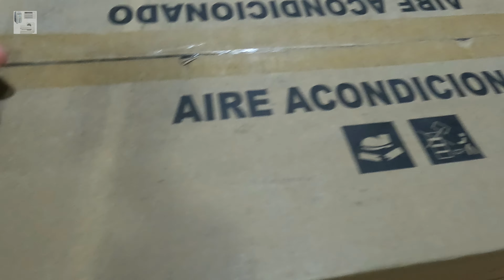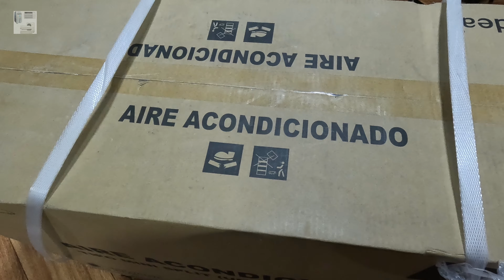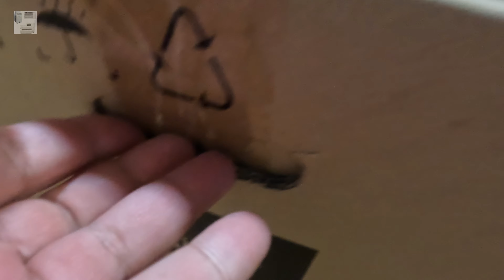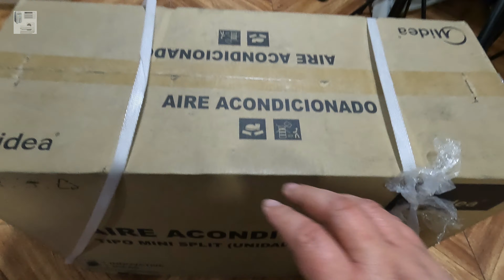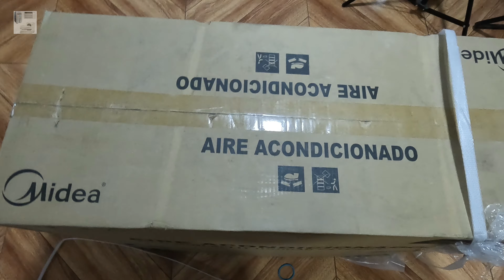No uses esta cinta como amarre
Te explico para que sirven las cintas que traen los equipos de aire acondicionado nuevos al rededor de su caja y cual es el uso que le dan si esta bien o no.